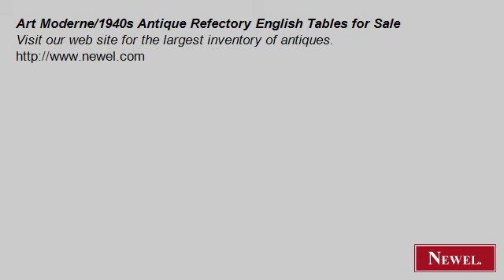Art Moderne/1940s Antique Refectory English Tables for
- Newel.com: Art Moderne/1940s Antique Refectory English Tables for Sale (Newel Art and Antiques, New York City)